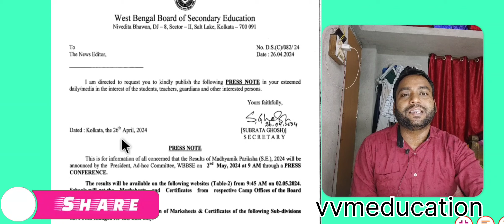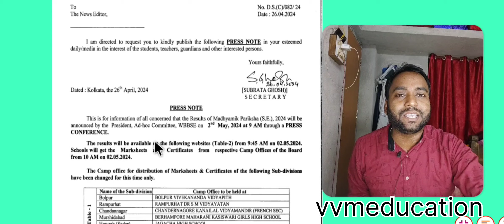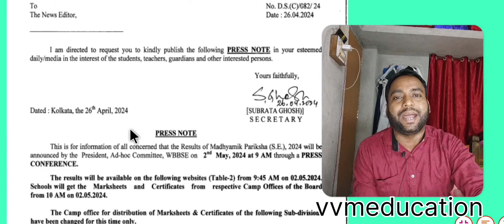MadhyamikPariksha// madhyamik results date//coming//vvmeducation//class- 10th/result check website//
MadhyamikPariksha//madhyamikresults// date coming// vvmeducation// madhyamik results checking website// west Bengal board of secondary education// hindi medium//